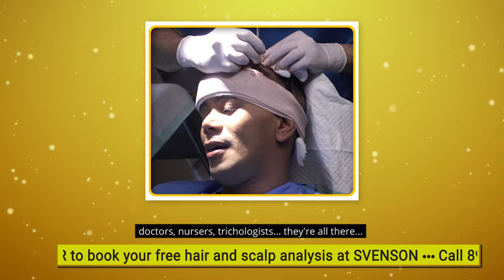Hair Transplants at Svenson Philippines | Celebrity Clients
Media personalities Suki Salvador, Tonipet Gaba, and Ricci Chan attest to the excellent quality care and service at Svenson Philippines. Aside from providing easy-breezy, permanent, and natural-looking solutions to hair loss, Svenson also offers complete pre- and post-hair transplant care to make sure clients really get the best experience they deserve.

To know more about Svenson Philippines’ anti-hair loss solutions, call: 892- (HAIR) or visit its official